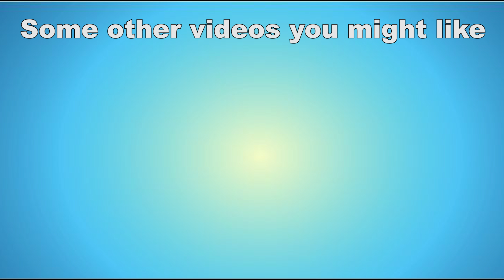Hunt Showdown - PvP Highlights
What do you think happen at the end of the video ?

Also watch "How 2 Play Hunt Showdown"

Hunt: Showdown is a competitive multiplayer bounty hunting game that mixes PvP with PvE elements in a handcrafted sandbox environment. During each match up to ten players, hunting solo or in teams of two, track and kill gruesome monsters for a bounty—when they aren't tracking and killing each other in order to steal it.
Experiencing FPS issues with Hunt Showdown ?

These videos might help you out !

Wanna snipe the sh*t out of people in Hunt: Showdown?

My computer's specs
Windows 10 Home / Windows 10 Pro
Latest 6th Gen. Intel® Core™ i7 processor
GeForce® GTX 960M graphics 2GB GDDR5
USB 3.0 Type-C reversible plug
Exclusive Cooler Boost 3 Technology